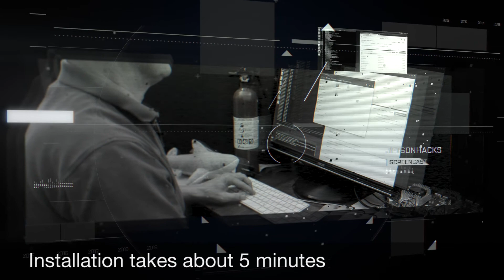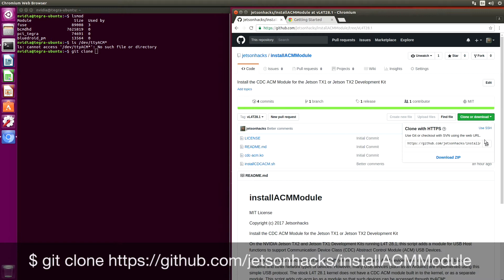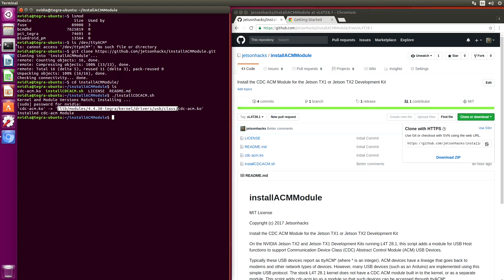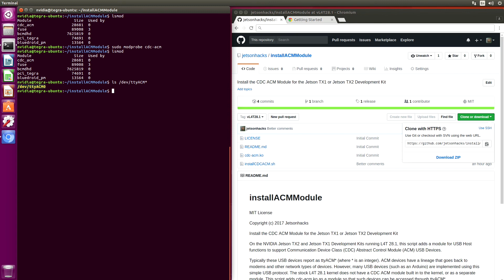Install ttyACM Module on Jetson TX Development Kits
We add a pre-compiled ACM module for L4T 28.1 on Jetson TX Development Kits.

L4T 28.1 does not have built in support for ttyACM types of USB devices. We compiled a version of the module and install it from Github.